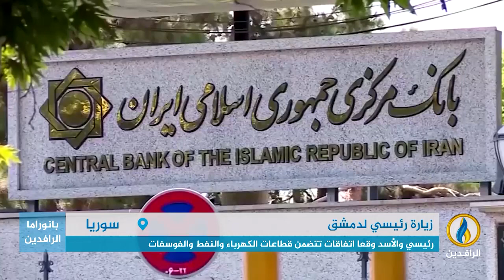تقرير إخباري.. زيارة إبراهيم رئيسي إلى سوريا والتي تعد الأولى لمسؤول إيراني رفيع منذ 15 عامًا